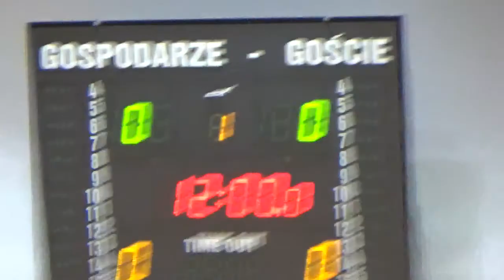20181209105 Eliminacje MMP Futsal Video Lębork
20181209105 Eliminacje MMP Futsal Video Lębork
Mecz Jantar Ustka Team Lębork 1 kat. U-18